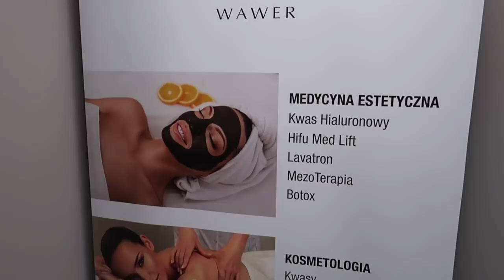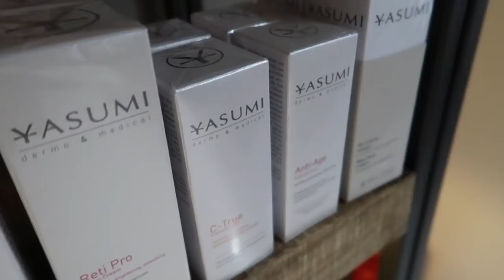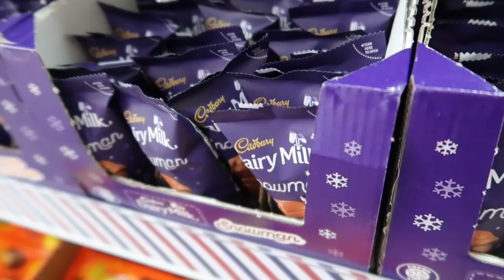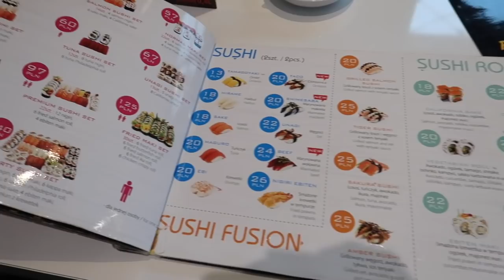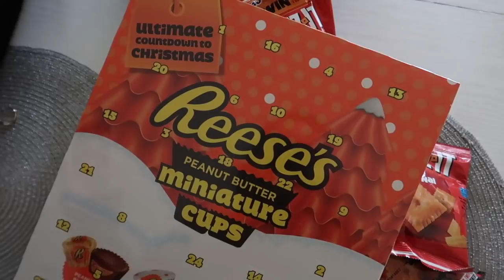SIŁA JADU MAMUSHI, SKLEP Z CUKIERKAMI, BIGOS, ODROBINA PIELĘGNACJI 👌🏼 + ROZDANIE!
Dziś na kanale luźny vlog, a w nim:
- fajny zabieg w salonie Yasumi
- zakupy w sklepie z amerykańskimi słodyczami
- kilka słów o nowych kosmetykach
- rozdanie dla Was

Siła Jadu Mamushi ( Basic ) - na zmarszczki mimiczne, wygładzenie skóry. Dostępny w salonach Yasumi.

✔️ Zabieg wykonałam w salonie u Pani Anety Jarzyło - gorąco polecam!

Muzyka w filmie:
ES_Song: I Don't Wanna Close My Eyes
ES_Song: Better Off With You
ES_Song: Do You Wanna Follow